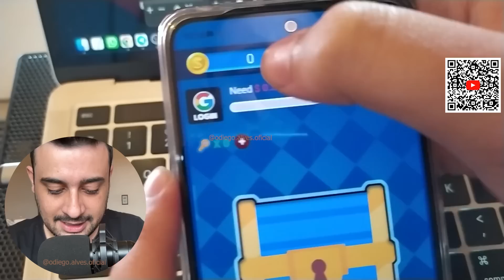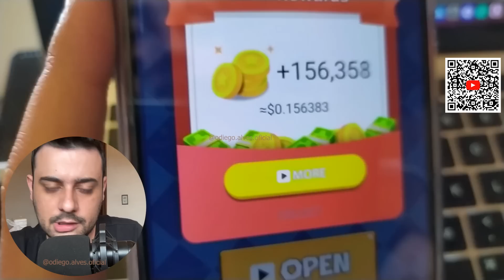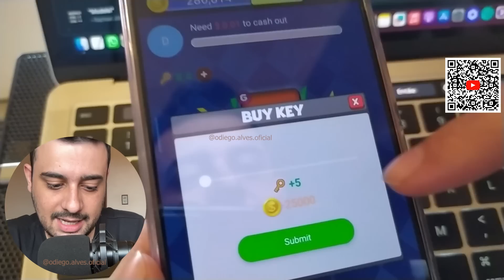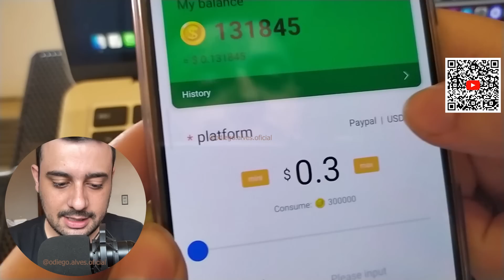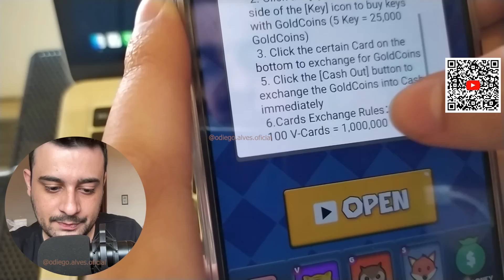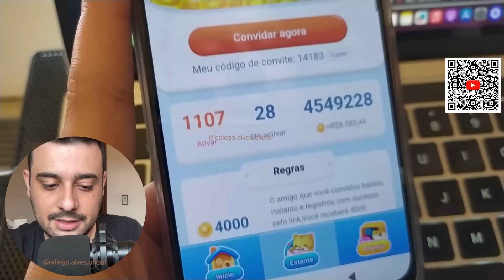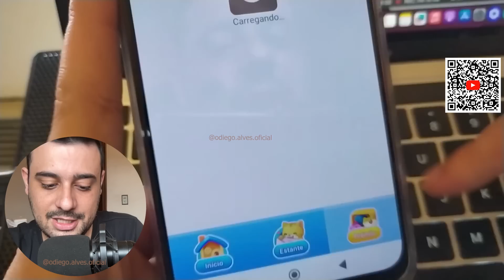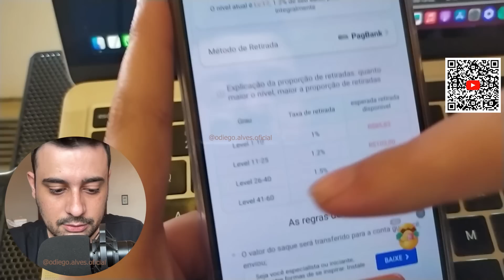RECEBI R$103,00 NO PIX nesse JOGO DOS ANIMAIS - APP de JOGO que GANHA DINHEIRO DE VERDADE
Abraços!

00:00​ : Fala ai meu povo
00:05​ : Se INSCREVE no canal, pro Dedo não cair